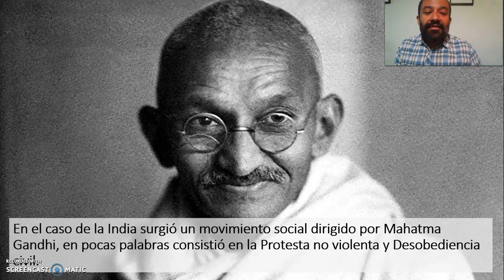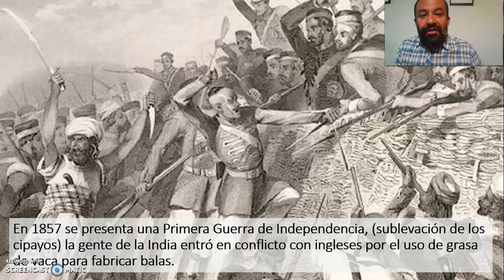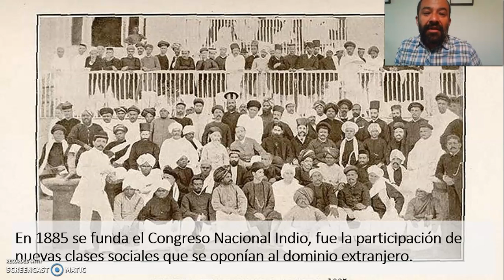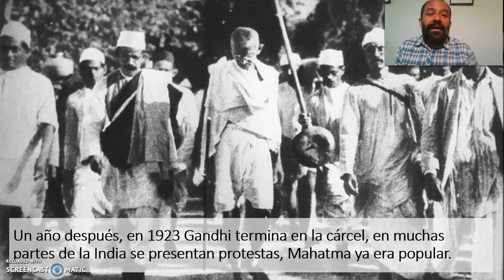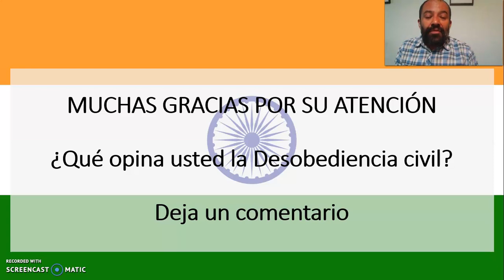Independencia de la India Eventos principales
Identificar eventos históricos del origen de la India. Conocer los principales aspectos de la Independencia de la India. Explicar la forma en que la Desobediencia Civil y la Protesta no violenta originaron una nueva nación.